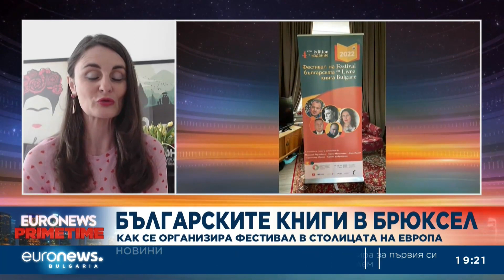Пети фестивал на българската книга ще се проведе в Брюксел през уикенда